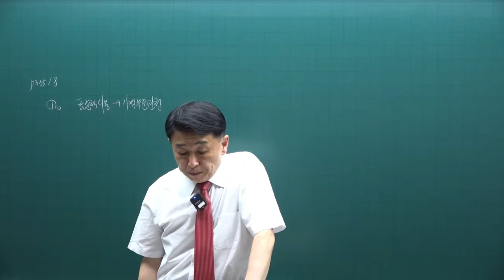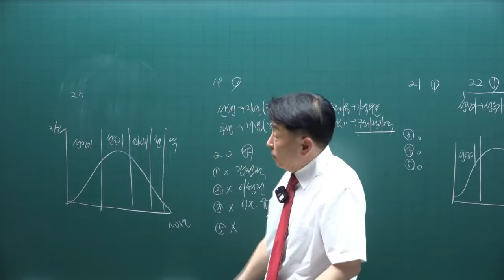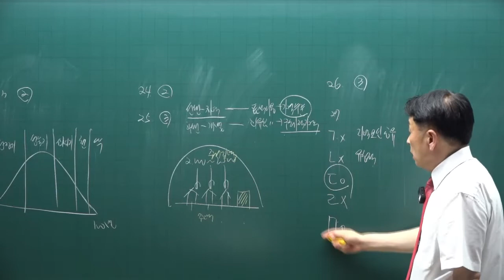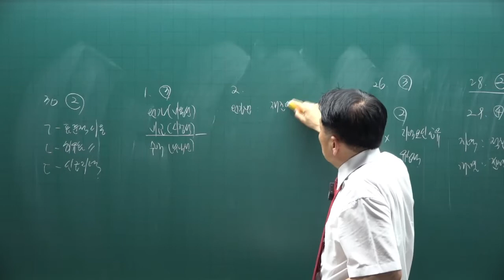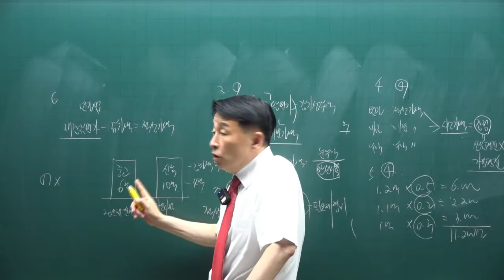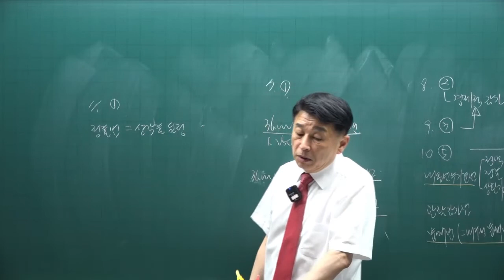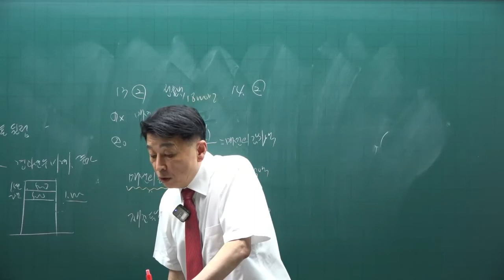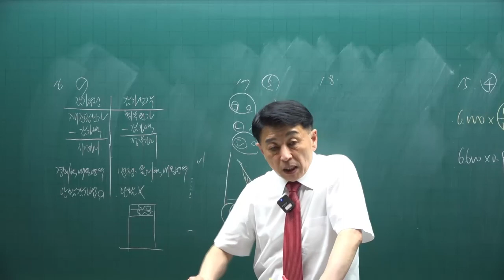[공전무] 제 33회 공인중개사 부동산학개론 기출문제풀이 25강